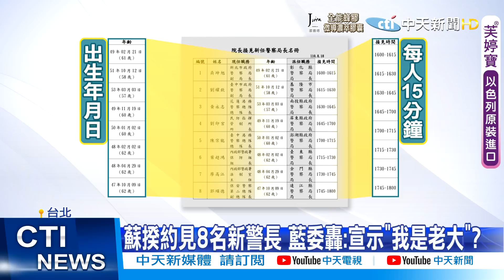【每日必看】蘇揆約見8名新警長 藍委轟:宣示"我是老大"?｜蘇揆在警界宣示主權?!侯友宜轟:警察是國家的 @中天新聞CtiNews 20210818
00:00 蘇揆約見8名新警長 藍委轟:宣示"我是老大"?
02:14 緊抓人事權? 蘇揆見新警局長 "單純想認識"?
02:57 蘇揆在警界宣示主權?!侯友宜轟:警察是國家的

歌名: Sunspots
作者: Jeremy Blake
類型: Dance & Electronic
氣氛: Happy Music